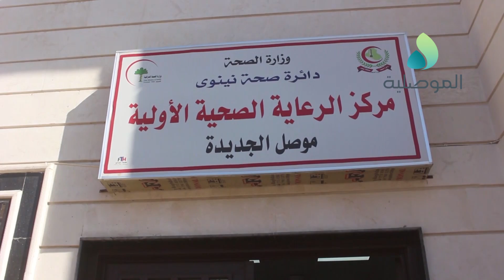مركز صحي موصل الجديدة: نستقبل يوميا بمعدل 70 مراجعا يتوفر لدينا لقاح فايزر